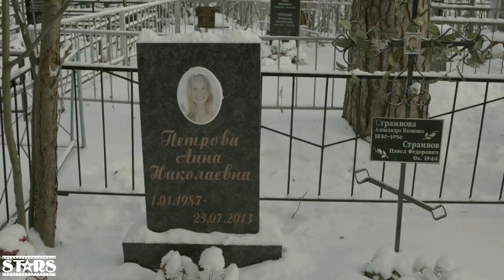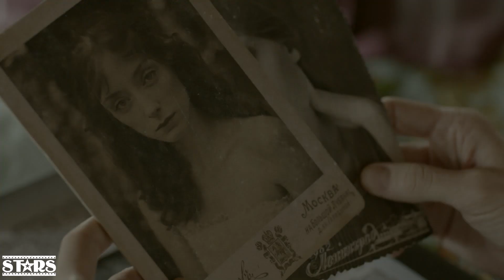Мистика, триллер, Х/ф "Во веки вечные" - трейлер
Продюсерский центр "Академия С.Т.А.Р.С.", генеральные продюсеры Ирина Красноярова и Олег Вакулин представляют х/ф "Во веки вечные" (мистика, триллер):
Стареющий писатель уже много лет не выходит из депрессии после разрыва с женой. Единственное, что связывает его с реальным миром, – это дочь-подросток, о которой он должен заботиться. Но однажды в его жизни появляется таинственная и прекрасная Анна. Любовь к ней возвращает героя к жизни и вдохновляет на написание романа, который приносит громкий успех. Однако его дочь решает покопаться в прошлом новоиспеченной мачехи и с удивлением узнает, что Анна не числится в живых…

В одной из главных ролей - двукратная обладательница Детской Музыкальной Премии "Kinder МУЗ Awards", трехкратный призер Чемпионата Мира по исполнительским видам искусств в Голливуде (США), актриса, певица, модель и телеведущая - академик Полина Слепакова.

Премьера: осень 2015г.